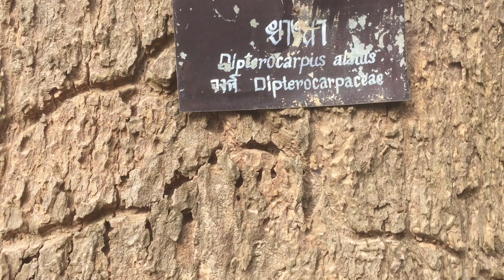Thai Gov Forrestry Commission (UDON THANI)